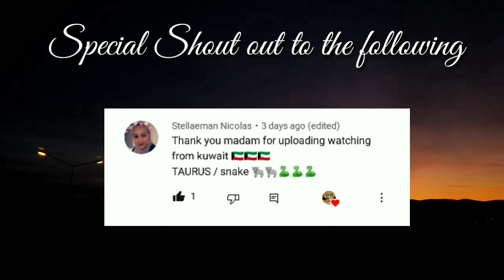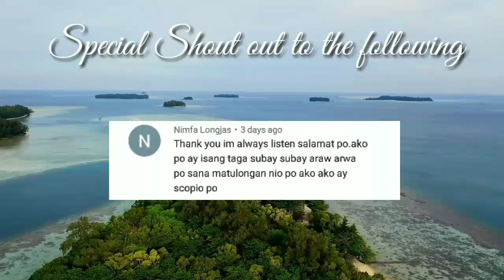Kapalaran Horoscope October 5, 2021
horoscope ngayong araw ng october 5, 2021,
2021, 2021KAPALARAN HOROSCOPE October 5, 2021
KAPALARAN HOROSCOPE october 5, 2021 Filipino versio